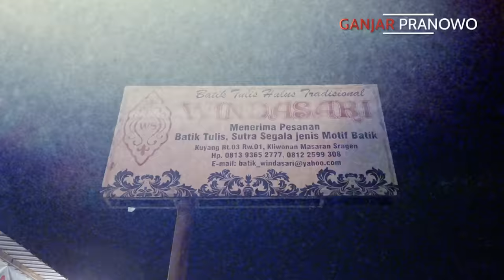GERAK CEPAT HARI KE-28 : ANAK MUDA SRAGEN RESAH BICARA MASA DEPAN